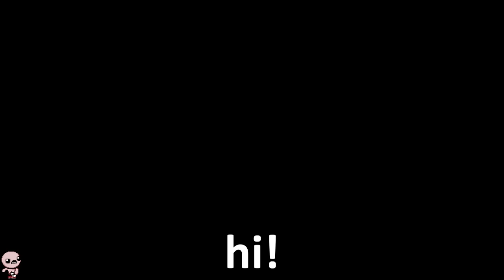This Destroys EVERY Boss in ONE Frame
the greatest brimstone shot moment in the history of isaac

Wow jeez what an insanely satisfying rigged run as Tainted Isaac, Polyphemus, Brimstone, Cricket's Head, Ipecac, Infestation 2, Magic Mushroom, Cricket's Body, Almond Milk, Glitched Crown, Inner Eye, Host Hat, Parasite. Binding of Isaac: Rebirth was great, Afterbirth was cool Afterbirth+ was like, eh, it's okay, and then Repentance came and was like BAM this is the best DLC EVER. The best mods like Q4 Isaac dance and banger songs like Innocence Glitched and Machine in the walls (my personal favorite) BIG C Section Brimstone Tech X fetuses' with ghost pepper synergies have so much potential. Add Soy Milk and Rock Bottom for a free win. Those items would be so OP together. The greatest synergy of all time. First floor is Ultra Hard, boss rush can be hard to get to. Good thing mom's knife didn't show up because that wouldn't have been fun. Even though I would of liked that item. I also like, Death Certificate, Damocles, Crickets Head,  Rock bottom, Magic Mushroom and Godhead. Psy Fly, Revelation, Twisted Pair, D6 or Spindown Dice would be a cool synergy to have. Edmund Mcmillen created Super Meat Boy and I think he is a angel room enjoyer. Though Devil rooms can be Isaac Pog too, sometimes its a missed rare opportunity 0.1%. Sometimes when I get C section or Glitched Crown I laugh at my free win. Polyphemus Crickets Body Proptosis soy milk Sacred Heart + Holy Light and +10 Luck from perfection is my favorite combo. Need me some Lavencas Luck. When I get dead eye incubus R key Red key mega mush spirit sword and brimstone with ipecac it feels like a won run especially with monstros lung and tech X. I love playing the lost and tainted lost, and rerolling is always fun. I also love planetarium items. The Binding of Isaac Repentance is a pretty hard game but I enjoy it, I remember How to unlock the Lost, and it sucks because its RNG. Fighting Hush Delirium Mega Satan The Beast and Mother are all fun. I love synergies and bad items. This is 1,000,000% swear on dead gods name that this description isn't only for keywords. Anyways, GG's